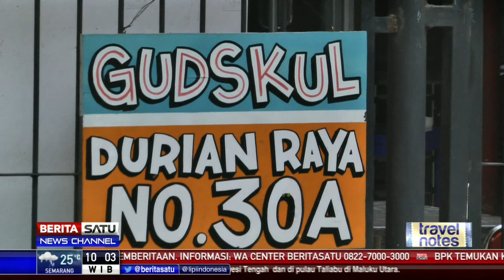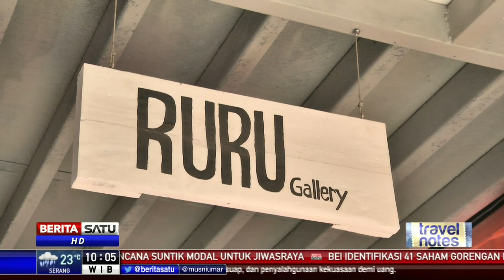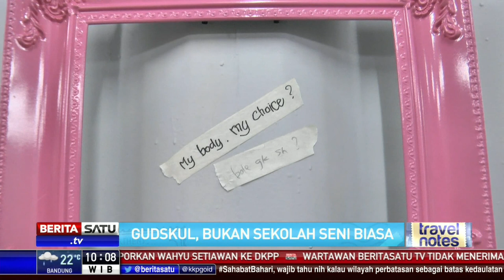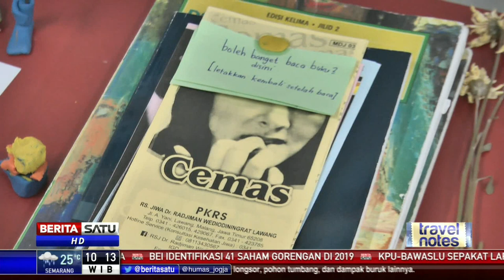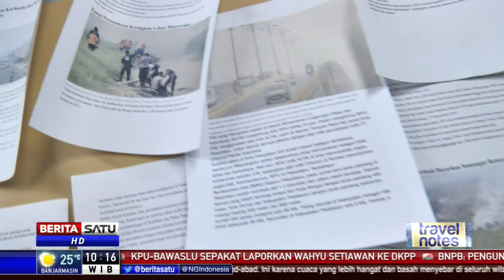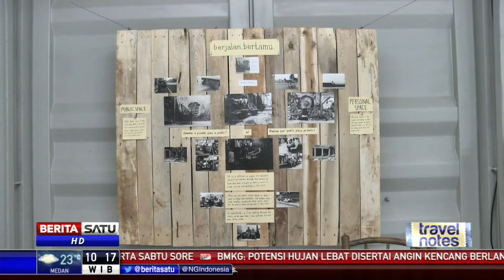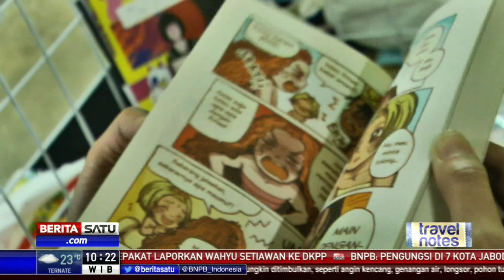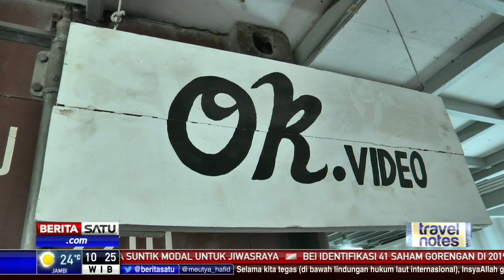Travel Notes: Gudskul, Bukan Sekolah Seni Biasa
Facebook.com/BeritaSatu
Youtube.com/BeritaSatu